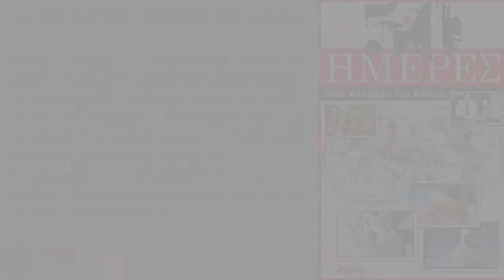50 ΗΜΕΡΕΣ ΠΟΥ ΑΛΛΑΞΑΝ ΤΟΝ ΚΟΣΜΟ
50 ΗΜΕΡΕΣ ΠΟΥ ΑΛΛΑΞΑΝ ΤΟΝ ΚΟΣΜΟ

Εκδόσεις ΑΡΧΕΤΥΠΟ
Καθ. Χατζηδάκη 9
54655 Θεσσαλονίκη

50 ΗΜΕΡΕΣ ΠΟΥ ΑΛΛΑΞΑΝ ΤΟΝ ΚΟΣΜΟ